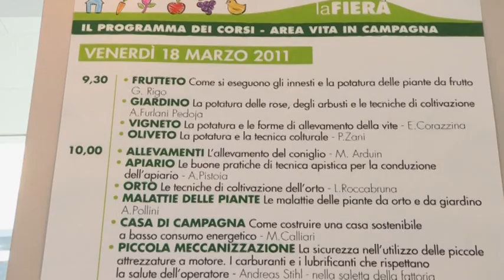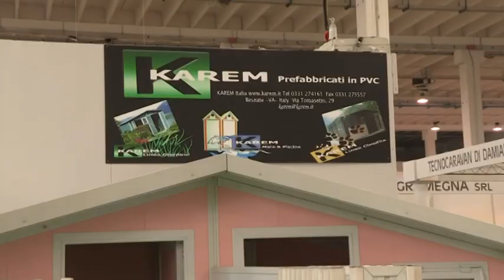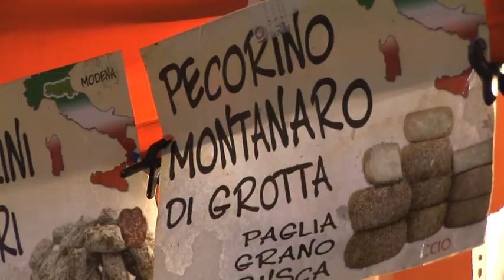La Fiera 2011: visitatori ed espositori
Questi i due principali elementi del successo della prima edizione di Vita in Campagna - La Fiera: Montichiari (BS) 18-19-20 marzo 2011.

Puoi trovare molti più consigli e indicazioni di esperti qualificati su